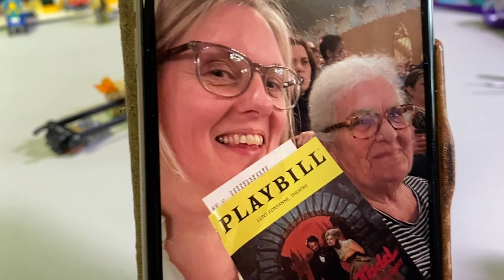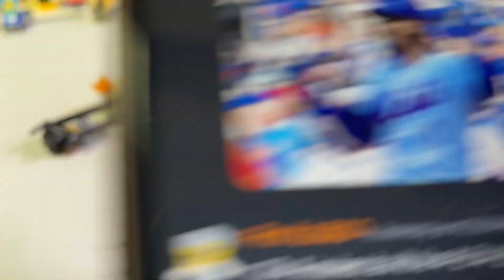LEGO 31332 Viking Ship 3 in 1 part 12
There's a lot of firkling